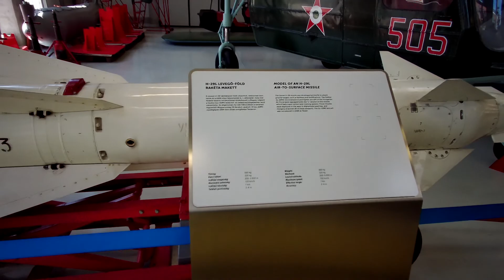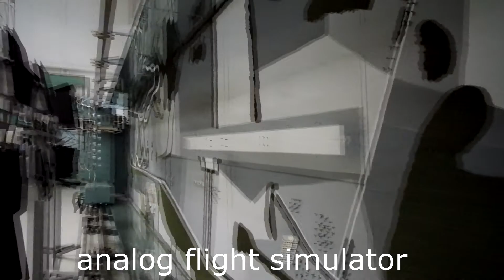Museum visit: The "Reptár" in Szolnok